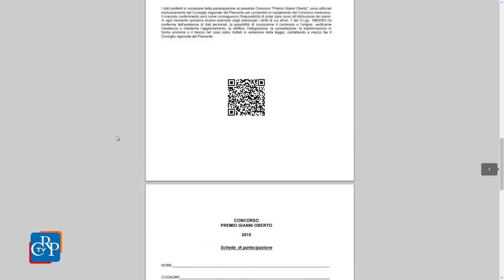Premio Gianni Oberto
È stato pubblicato il bando concorso del 4° Premio Gianni Oberto 2015 per tesi di laurea sulla letteratura italiana e piemontese, la cultura popolare e il teatro regionale. Possono partecipare i laureati in discipline letterarie e umanistiche presso le università piemontesi. Verranno assegnati tre premi: al primo 1.200 euro e la pubblicazione della tesi nella collana “Gianni Oberto”, al secondo e al terzo, rispettivamente 1.000 e 800 euro.